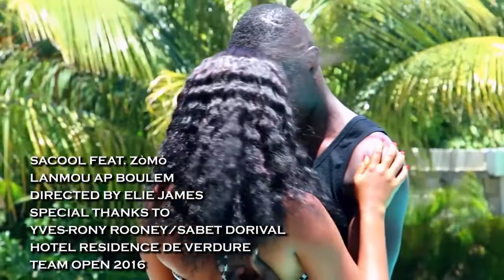Sacool feat zomò lanmou ap boulem